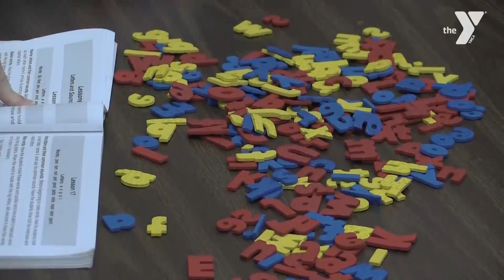Citrus YMCA Afterschool- YMCA of the Suncoast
The Citrus County YMCA Afterschool Program is closing the achievement gap.

The Y is dedicated to providing high-quality before and after school care. As the nation's largest provider of School Age programs, YMCAs provide family-centered, values-based programs to nurture children's healthy development.